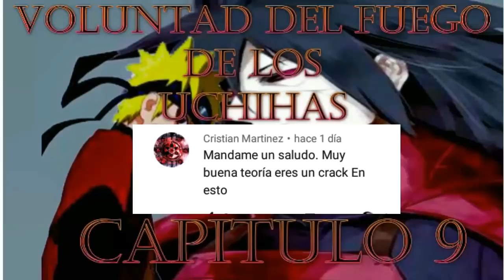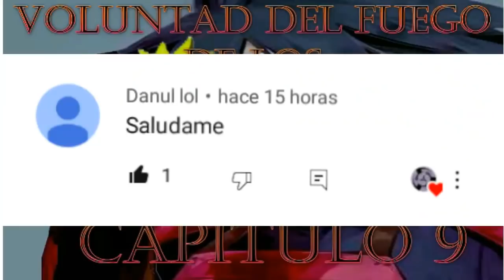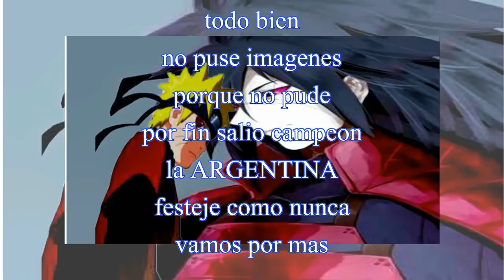Voluntad del Fuego de los Uchihas capítulo 9😊👌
Naruto Shippuden - Guren Theme.
Naruto Shippuden OST - IHave Seen Much (Extended)